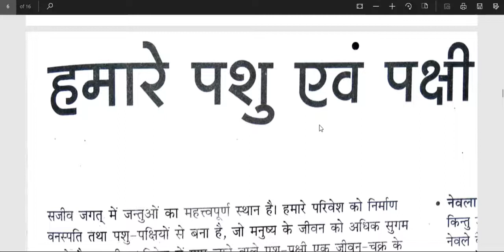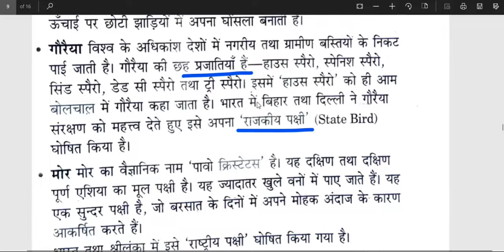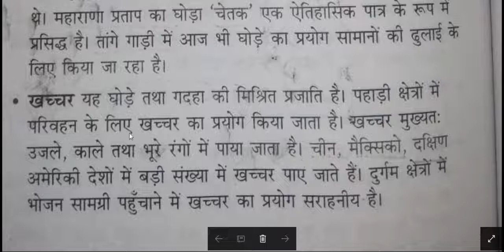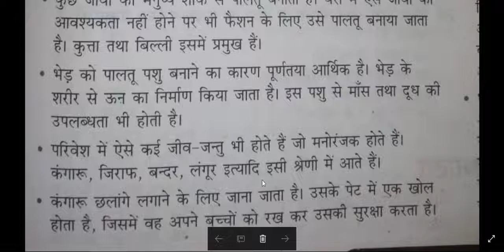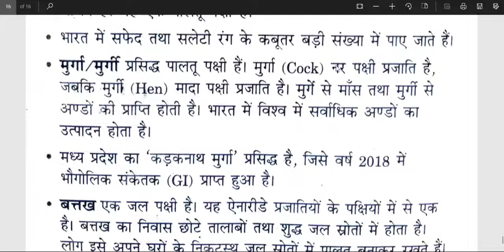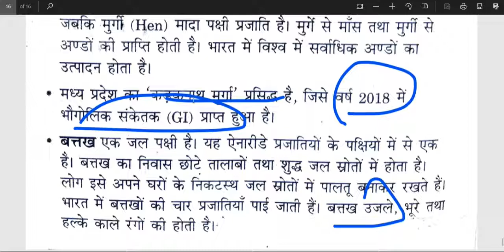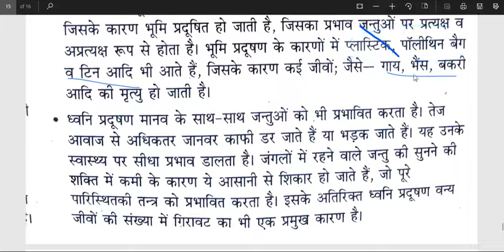Environment Study Samvida Shikshak Varg 3 MPTET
Environment Study Samvida Shikshak Varg 3 MPTET2022
best think